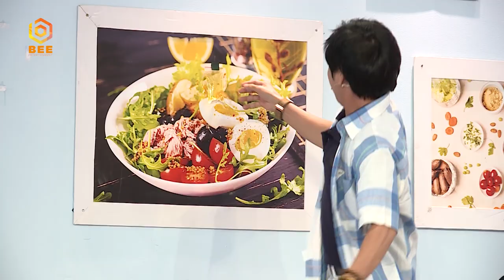KHẨU VỊ NGÔI SAO TẬP 78 FULL| Lê Huỳnh dị ứng hải sản và cái kết đầy cay đắng 😪